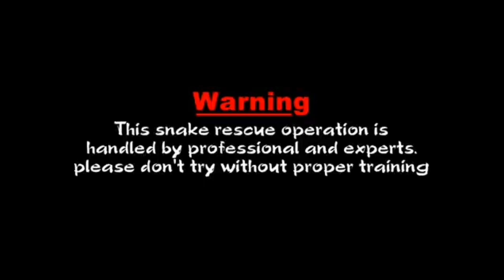घर में घुस गया साप सूरत वासी हो गए परेशान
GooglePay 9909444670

1. इतिहास में पहली बार. किसान भाईयो को अब सांपो से डरने की जरूरत नहीं Venomous Snake Easy Rescue Trick Video =    • इतिहास में पहली बार. क...
2. आदमी को निगलने वाला अजगर छुपा बैठा था इस पुराने घर में , जहा कोई सोच भी नहीं सकता था | Big Python Video =    • आदमी को निगलने वाला अज...
3. केले के पेड़ पर रहने वाला एक ऐसा सांप जो देखने में सुंदर और काटने में...? Snakes on Banana Tree
Video =     • केले के पेड़ पर रहने व...
4. तस्कर इसे लाखों रुपयों में बेचते हैं | देखिए Live कैसे बचाया ,इस कछुए को तस्करों से | Turtle Rescue
Video =     • तस्कर इसे लाखों रुपयों...

Sneak video